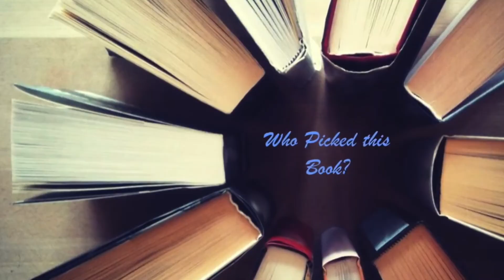The Reading Rush TBR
Challenges:
Read a Book with Purple on the Cover
Read a Book in the Same Spot the Entire Time
Read a Book You Meant to Read Last Year
Read an Author’s First Book
Read a Book with a Non-human Main Character
Pick a Book that has 5 or More Words in the Title
Read and Watch a Book to Movie Adaptation
Bonus: Read 7 Books